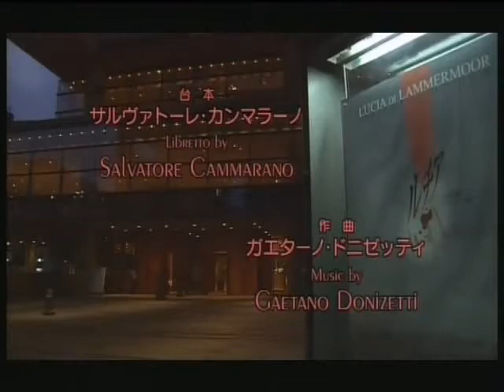LUCIA DI LAMMERMOOR - GAETANO DONIZETTI - 2004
DONIZETTI ON FACEBOOK

Lucia - Mariella Devia
Edgardo - Marcelo Álvarez
Enrico - Renato Bruson
Raimondo - Carlo Colombara
Arturo - Satoshi Chubachi
Alisa - Elena Belfiore
Normanno - Tatsuya Higuchi

Conductor - Stefano Ranzani
Orchestra - Tokyo Philharmonic Orchestra
Chorus - Fujiwara Opera